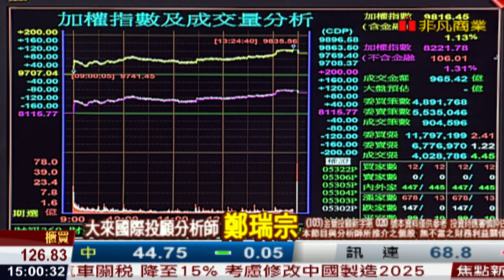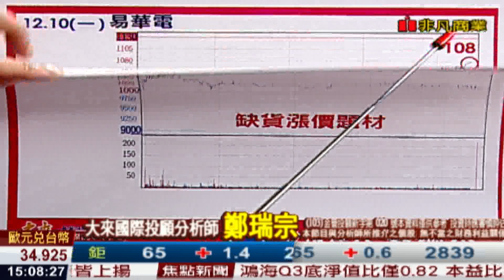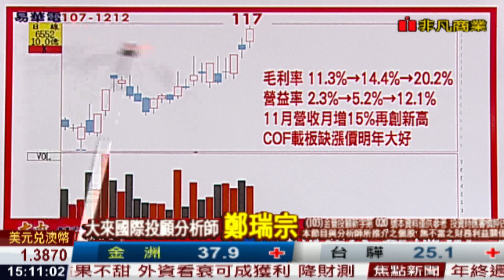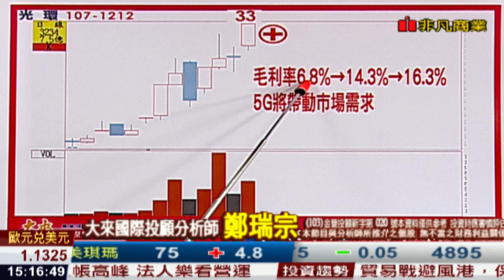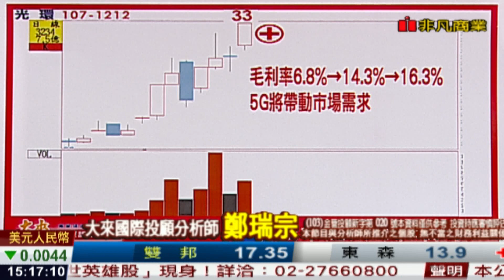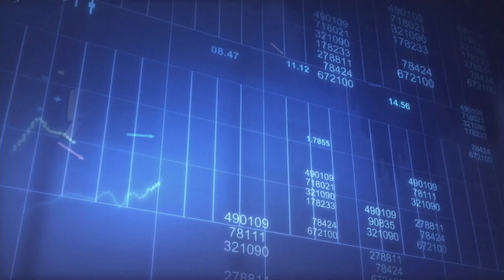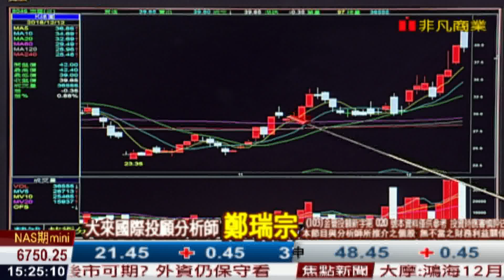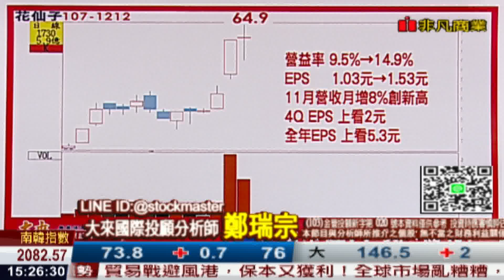181212股市達人